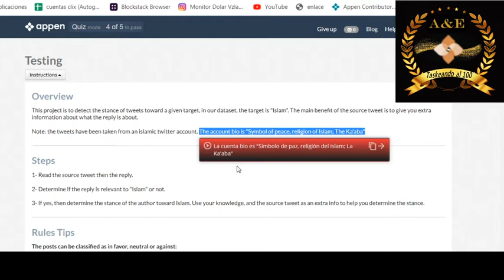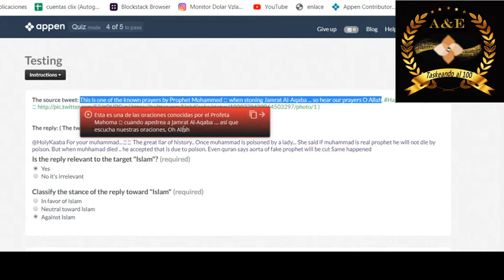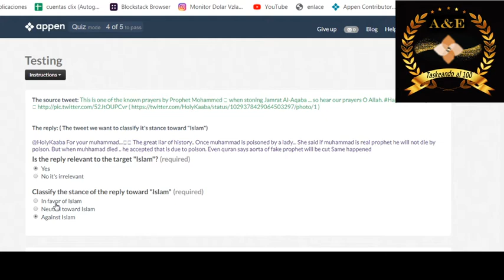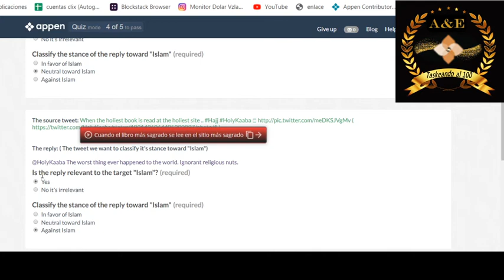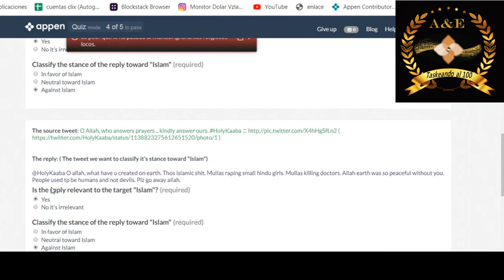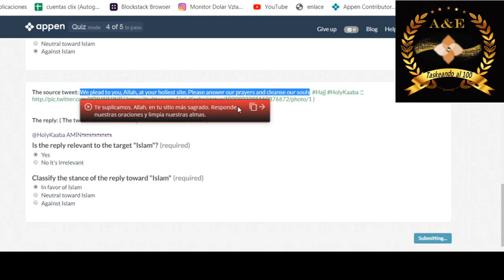Testing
Contáctenos si te gustaría formar parte de nuestro equipo:
Vanessa A&E#9079
Jose Rincones - A&E#2297